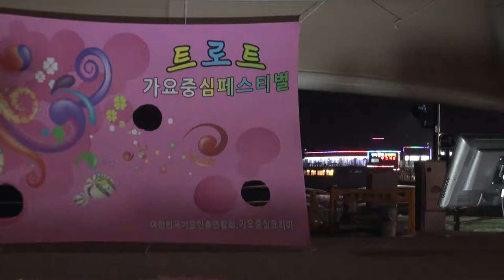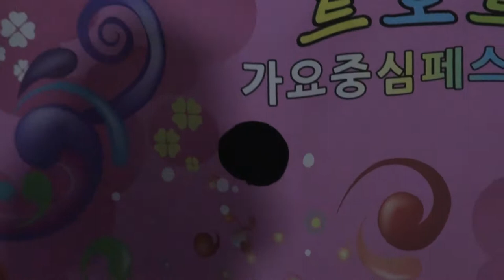신영미 가수(무명초*단장에미아리고개)황계호55회가요중심페스티벌갈메기홀17-5-14편집자 장털보